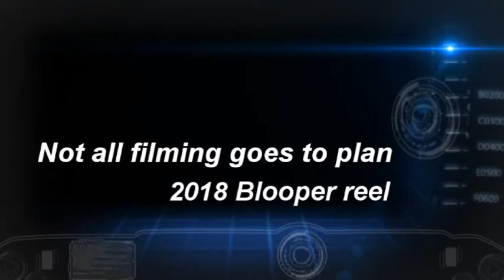Grade 6 Bloopers 2018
Appin Park Grade 6 Bloopers 2018